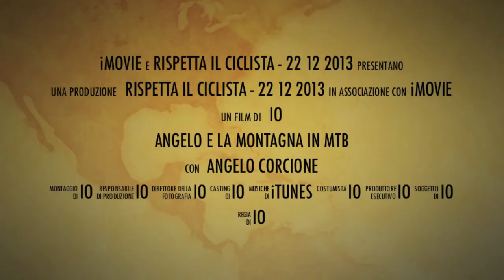22 12 2013 Parco del Partenio